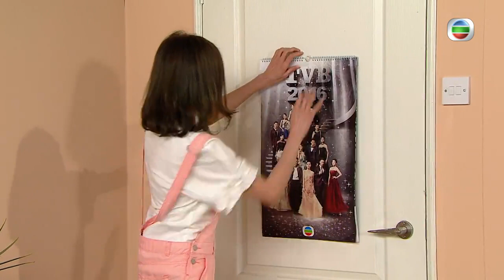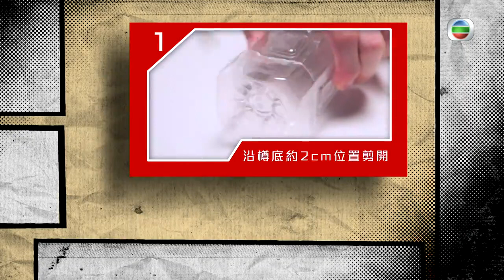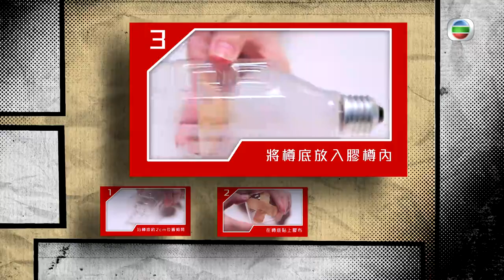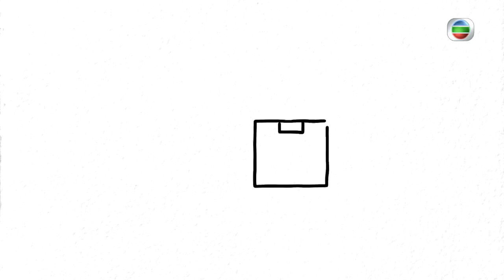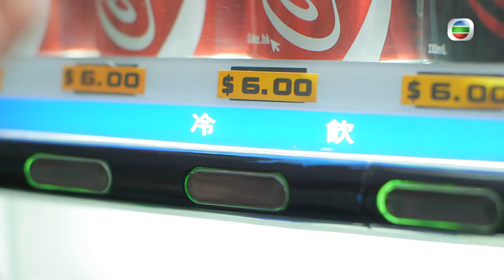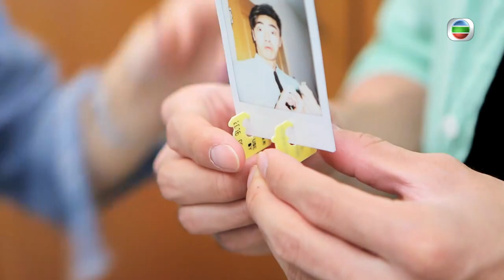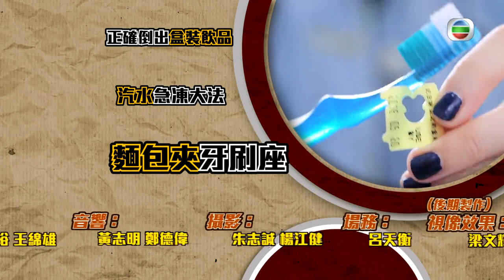TVB E NEWS｜岑麗香神力搬箱、徒手搣膠紙 鑽牆、換燈膽潔淨又簡單｜薛家燕倒果汁唔會瀉 林穎彤實測汽水急凍法｜麵包袋夾創意用途五式｜TVB乜都攪掂晒 岑麗香 薛家燕 張致恆 林穎彤 魏焌皓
汽水要冰冷才好喝！若然忘記了將汽水放進雪櫃，可以怎麼辦？只要有一大堆冰粒，家燕姐有方法30秒內以一隻手指極速「急凍」汽水，岑麗香(香香)還提供進階版的建議方法！談起汽水，為何汽水罐總是圓柱形而沒有方形包裝？這與科學大有關係！只要掌握好技巧，將飲料倒出來不怕濺得滿桌都是，方法還十分簡單呢！

家居維修這等粗重工夫，好應該交由張致恒及魏焌皓兩位男士去做，香香見二人做得雞手鴨腳，竟主動幫忙，還聲言2分鐘內可完成鑽牆、掛月曆、換燈膽、搬箱等程序？

購買袋裝麵包，包裝上可能也有一個麵包夾，用完記得不要丟棄，因為它隨時可變身牙刷座、小衣夾、相機腳架，甚至是替你為電線分門別類的好幫手。人字拖「甩拖」的話，小小的麵包夾也能充當「臨時工人」！